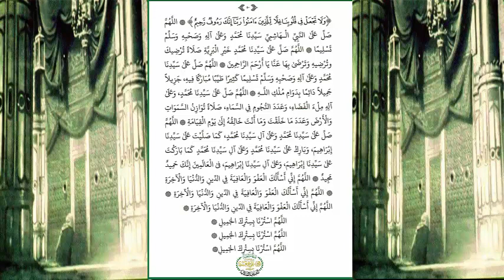دلائل الخيرات وشوارق الانوار 05 ورد يوم الخميس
دلائل الخيرات، أو دلائل الخيرات وشوارق الأنوار في ذكر الصلاة على النبي المختار ، كتاب من تأليف محمد بن سليمان الجزولي المتوفى سنة 870 هـ،نقل الشيخ يوسف النبهاني عن سبب تأليف الجزولي لهذا الكتاب بقوله: حضرت وقت الصلاة وقام محمد الجزولي ليتوضأ فلم يجد ما يخرج به الماء من البئر، فبينما هو كذلك إذ نظرت اليه صبية من مكان عال، فقالت له: من أنت؟ فاخبرها. فقالت له: أنت الرجل الذي يثنى عليك بالخير وتتحير فيما تخرج به الماء من البئر!! ثم بصقت في البئر ففاض ماؤها على وجه الأرض. فقال الشيخ بعد أن فرغ من وضوئه : أقسمت عليك بم نلت هذه المرتبة ؟ فقالت: بكثرة الصلاة على من كان إذا مشى في البر الأقفر تعلقت الوحوش بأذياله . فحلف يميناً أن يؤلف كتابا في

الصلاة على النبي صلى الله علية وسلم
 دلائل الخيرات كامله بصوت الدكتور محمد وسام

للتحميل pdf
صوت
ابلكيشن أندرويد
رابط تحميل كتاب دلائل الخيرات للشيخ الجزولي رحمه الله